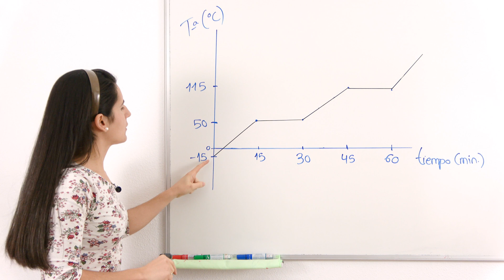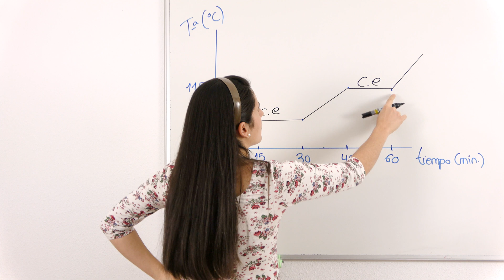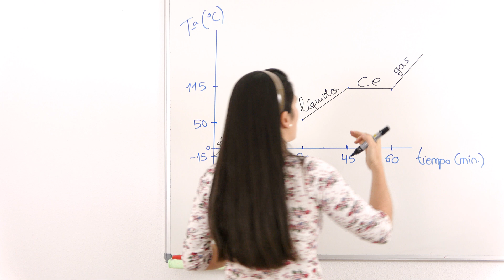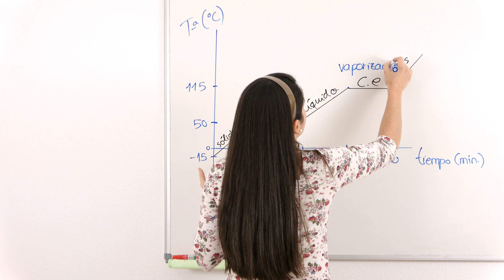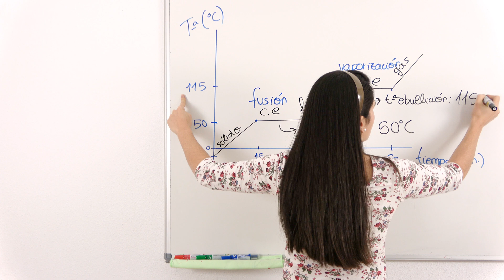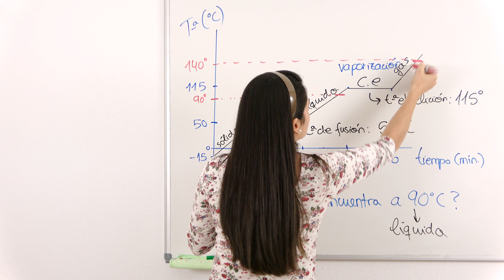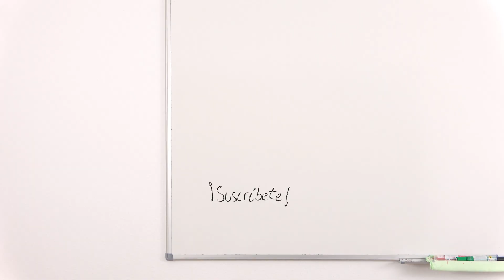Gráficas de CALENTAMIENTO 📈 Cambios de Estado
Cómo Interpretar Gráficas de CALENTAMIENTO: cambios de estado, temperatura de fusión, temperatura de ebullición, etc.

⏰ TIEMPOS:
00:00 Introducción
00:17 Estados
00:52 Cambios de estado
03:30 Temperatura de fusión y de ebullición
04:43 Estado conociendo la temperatura